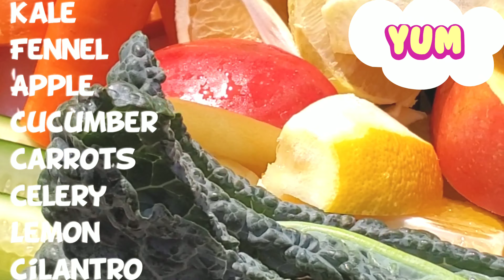The Anti-Cancer Green Juice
The Anti-Cancer Green Juice is the best juice you can drink to prevent aggressive diseases that can attack our bodies!
This green Anti- Cancer juice is the most alkalizing juice! It's filled with minerals, phytonutrients, antioxidants, and powerful proteins. One a day keeps the doctor away and keeps Cancer away!
One of the main benefits of green fruits and vegetables is their ability to reduce the risk of cancer. This is due to antioxidants and flavonoids which act to make the risk of cancer less dangerous.

Ingredients:
kale
cucumber
celery
Fennel
Apples
Carrots
Cilantro
Lemon
Pinneaple

Juicer is from amazon this link will lead to the exact product I use
Smoothie Blender
The lighting is perfect and it is a Ring Lights from amazon the link attached
Chopping board
Juice Jars
Phone Holder